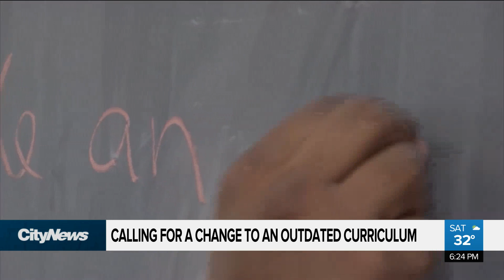Calling for a change to an outdated curriculum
A Ryerson student has created a petition pushing the Ontario government to include Black history courses to educate students on racial issues. Brandon Rowe speaks to a professor who says people have been advocating for the change for years.